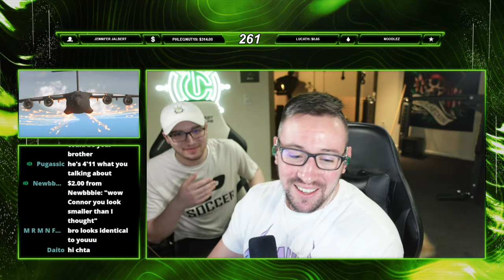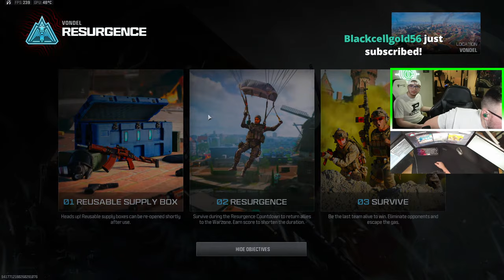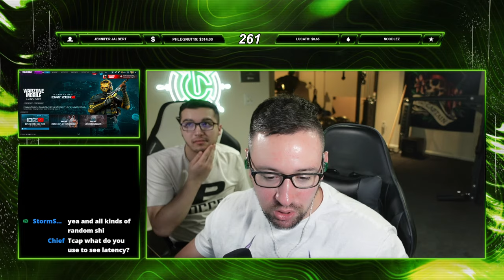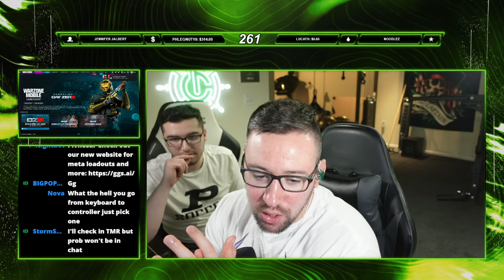🔴LIVE - Last Day before REBIRTH ISLAND - High Kill Resurgence Games